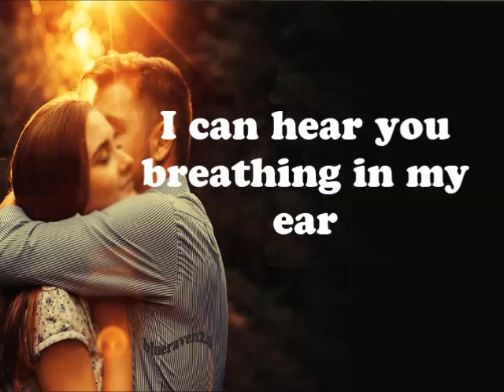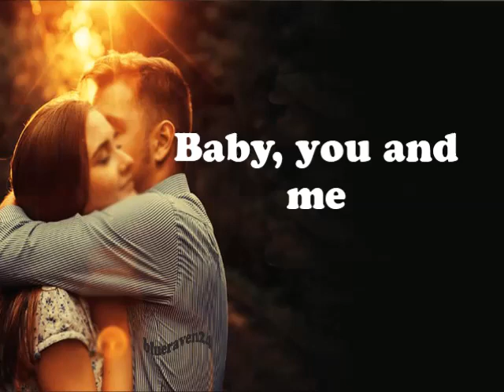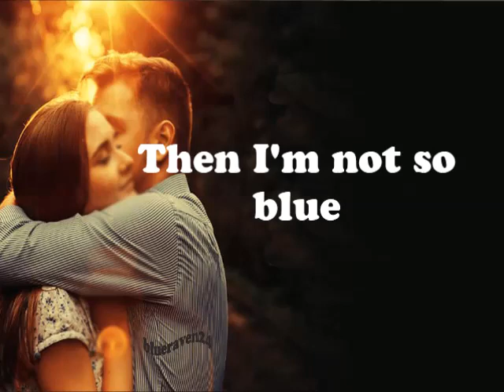GROOVY KIND OF LOVE--Phil Collins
Groovy Kind of Love song by Phil Collins
Songwriters: Carole Sager / Toni Wine
Released: 1988
From the Album  Buster..